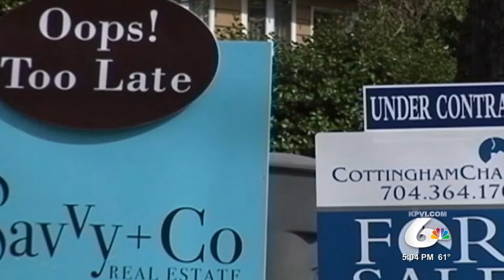Late Property Assessments